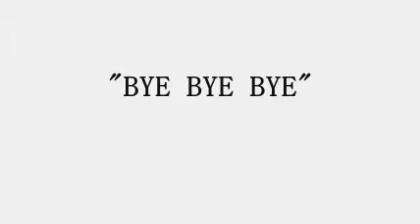B.S.B - "BYE BYE BYE" (NSYNC cover)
'Bye Bye Bye' as originally performed by 'N Sync
Written by: Kristian Lundin, Jake Schulze & Andreas Carlsson

enjoy this song and don't forget to leave your comments behind :D

Peace !